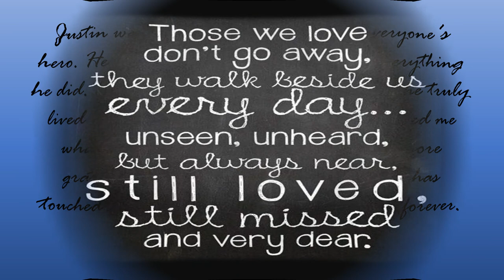Justin Sage Harwood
In Loving Memory of Justin Sage Harwood
November 23, 1992 - March 24, 2017
We love and miss you Justin